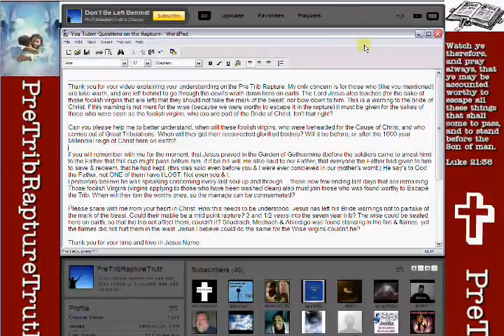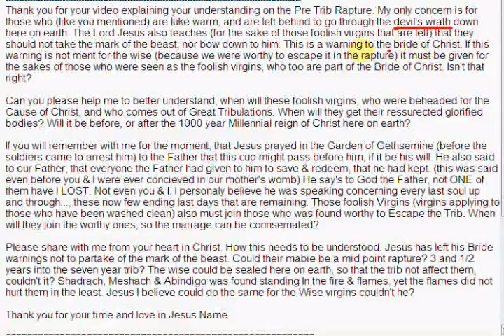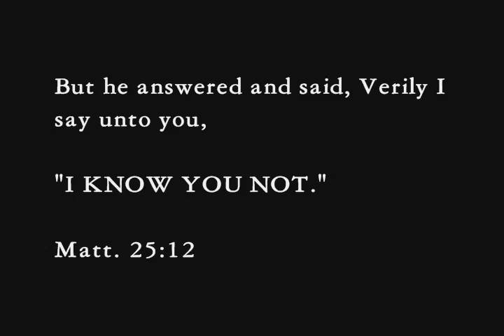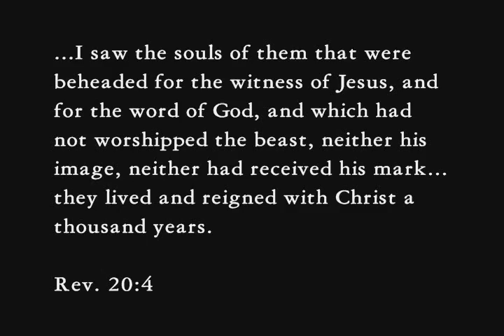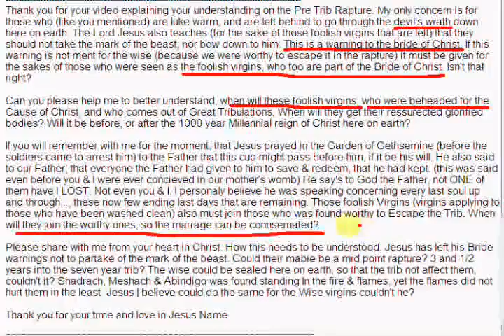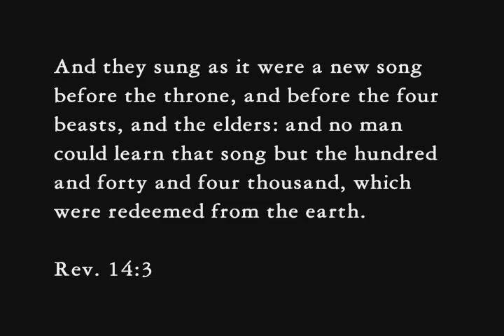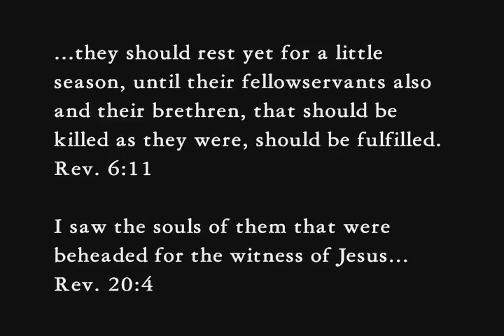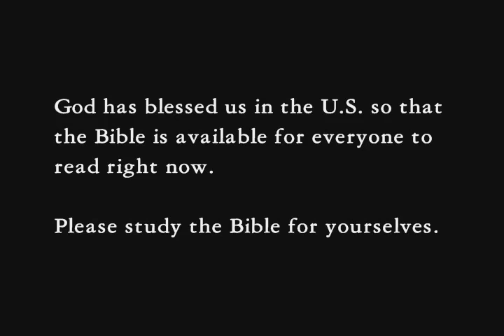Rapture Of The Church - Email Questions Answered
PreTribRaptureTruth

In this video I answer questions I received from an email I got. I don't presume to know exactly how everything is going to happen, but this is my opinion. I believe the Church, the bride of Christ will be taken up in the Rapture BEFORE God pours out His wrath upon the earth. The book of Revelation as a blessing to those who belong to God and read and understand it the book. It gives the timeline of the events of the end times.

Please study the Bible for yourself. God has certainly blessed us so that everyone in the U.S. has access to a Bible to read. Bibles are everywhere, online, on CD's, etc. You can buy one for $1 at a dollar store. You can even go to a public library and read or check out a Bible for free. We have no excuses.